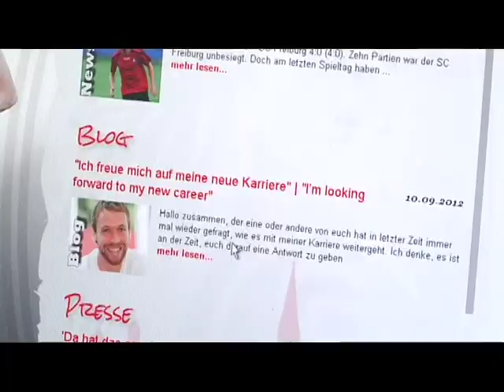Der Steilpass mit Andreas Hinkel 12.10.2012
Der Steilpass auf TV Südbaden mit Andreas Hinkel über sein Karriereende.